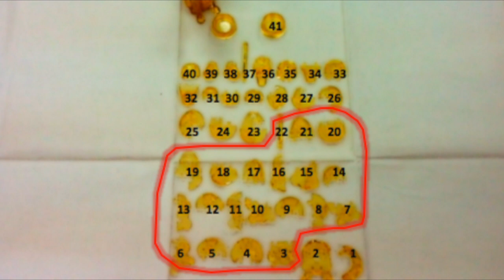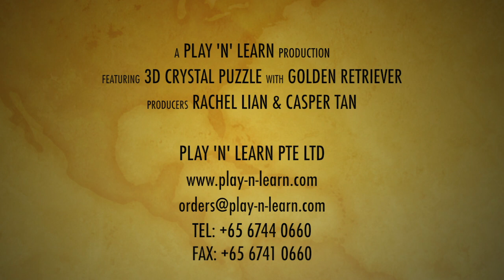Golden Retriever Video Final